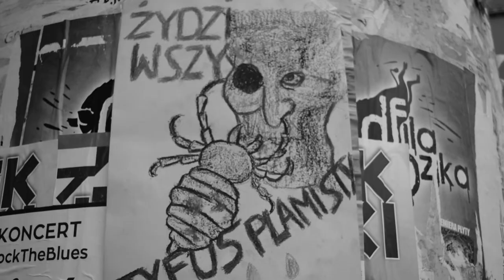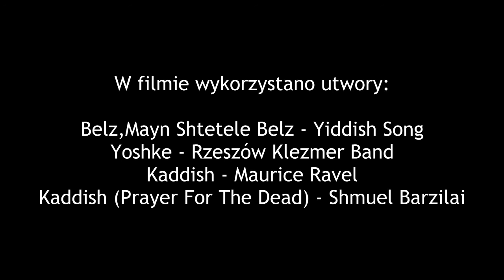Zaginione miasto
Film autorstwa uczniów Zespołu Szkół Ekonomicznych w Dąbrowie Górniczej, pod fachowym okiem nauczycieli - opiekunów projektu, który zdobył pierwsze miejsce w 2-gim Regionalnym Konkursie Filmowym pt. "Mój pomysł na film". Jego akcja została osadzona w realiach Dąbrowy Górniczej lat 30. ubiegłego wieku. Marta Białek, Jakub Wójcik, Paulina Kania, Pamela Przybyszewska, Eliza Jastrząb, Kamil Bojakowski i Anna Szulińska w niezwykle przejmujący sposób zrekonstruowali i odtworzyli życie pewnej żydowskiej rodziny. Głosu głównej bohaterce –Hanie użyczyła Klaudia Tylec